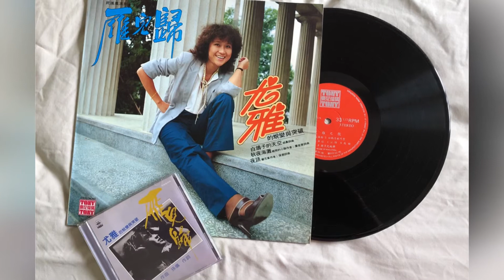YU YAR ( White Doves In The Skyline ) Music Video...March 2019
“ White Doves in their Skyline “...An early 80’s Taiwan campus folk song. sang beautifully through the angelic voice of Yu Yar...